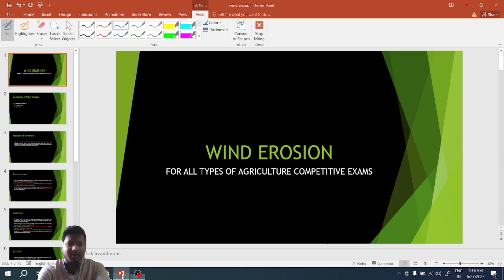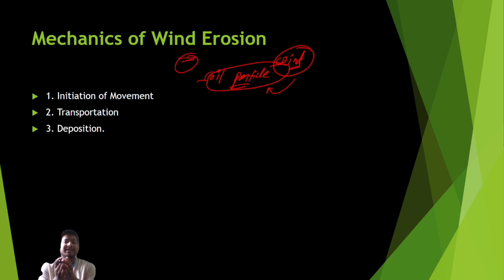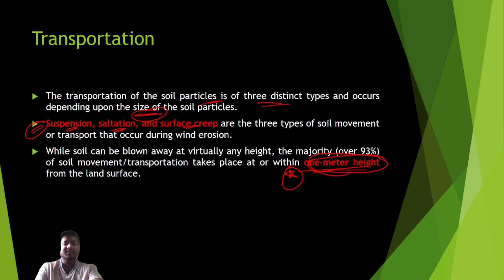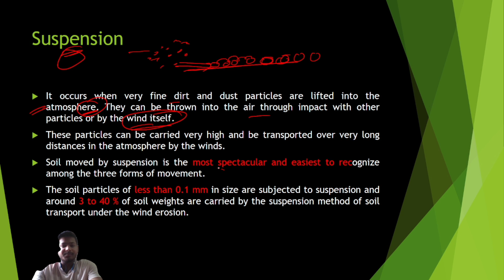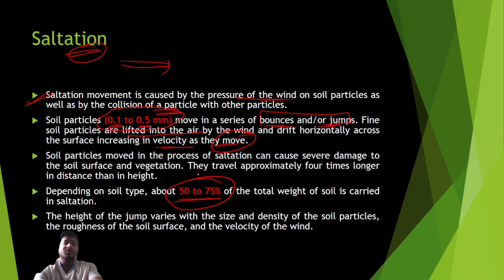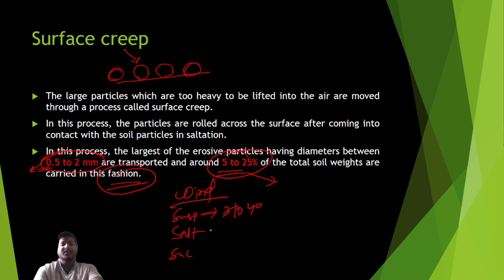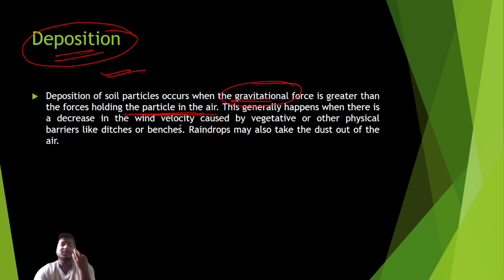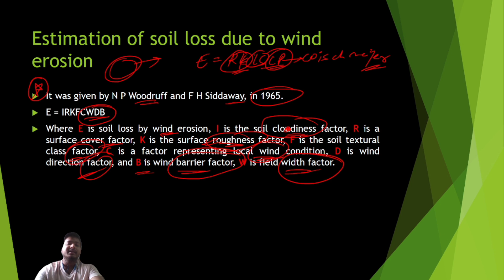Soil erosion and conservation|Wind erosion|Part-2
Discover the captivating forces of wind erosion in this enlightening video. Witness how wind, like an artist, sculpts landscapes over time, shaping breathtaking rock formations and sand dunes. Learn about the mesmerizing mechanisms behind wind erosion and its impact on our environment. Join us on a journey of awe-inspiring beauty and unravel the secrets of nature's remarkable craftsmanship.